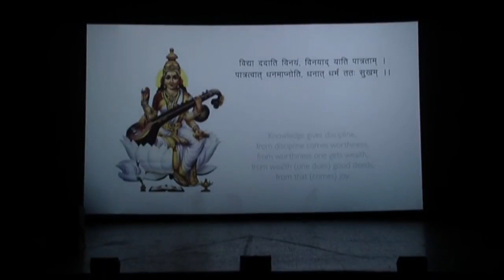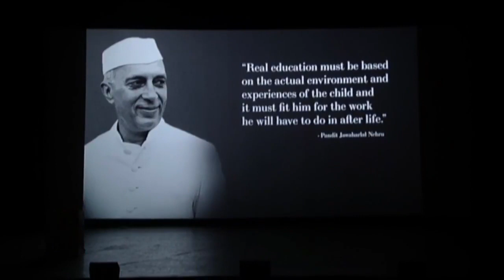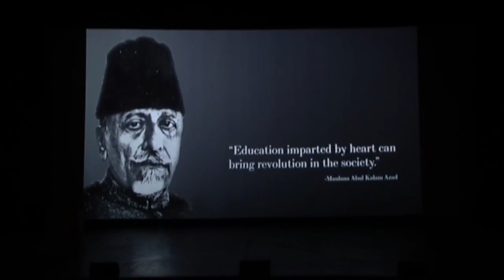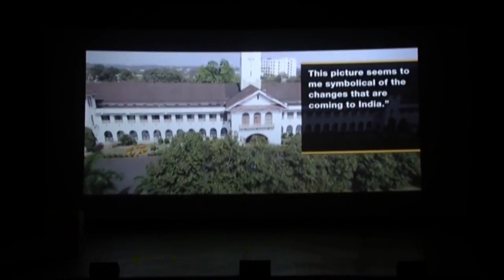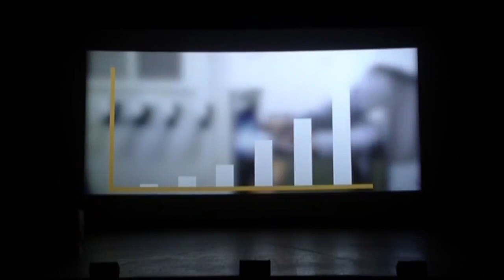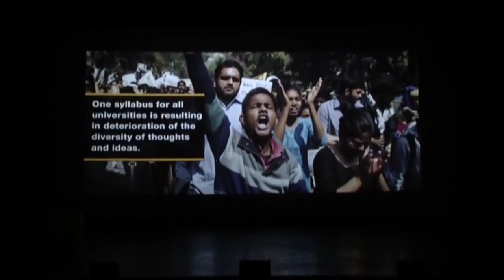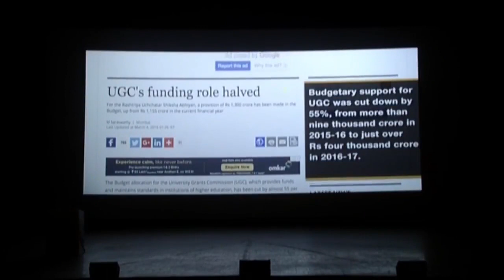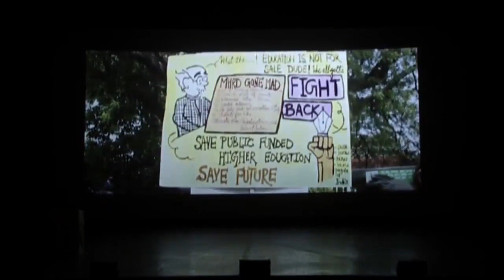Dr.Kaushal Panwar: intersection with Rahul Gandhi ji